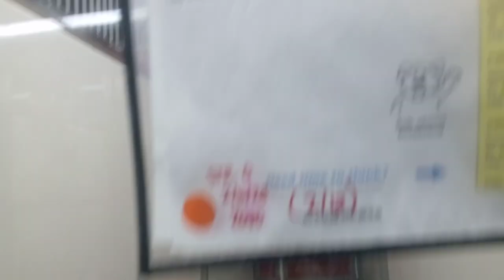Lucky 9y A441971 kennel 106 PACC shelter he was hoping barks'd scare me away but neath he's carin832